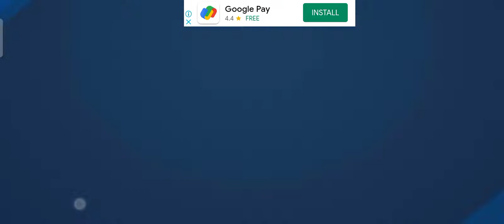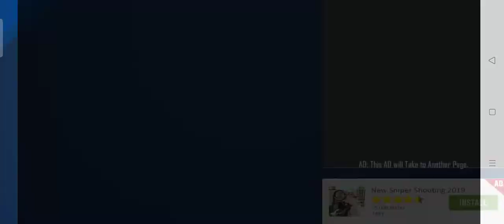bike stunts Game play for Kids...Game